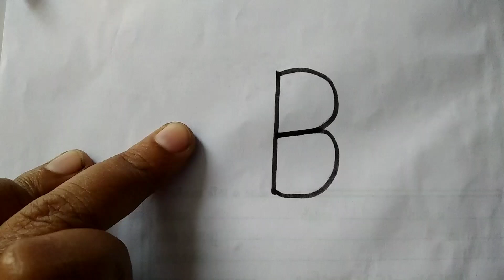Butterfly drawing। How to draw a Butterfly letter B। Butterfly easy drawing for Beginners।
# Letter drawing # Butterfly drawing # easy drawing # Ap drawing # Jb patel drawing # Anjana art & craft drawing